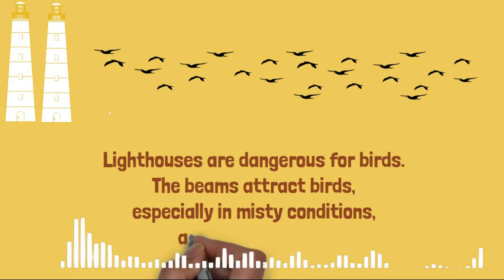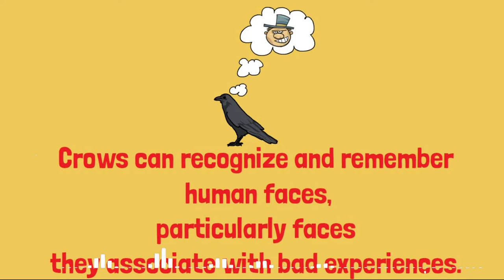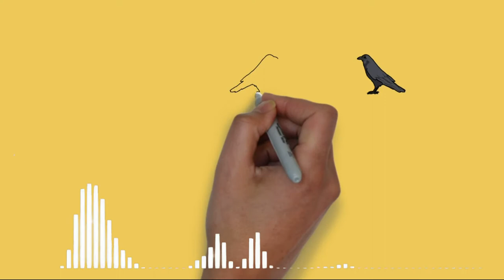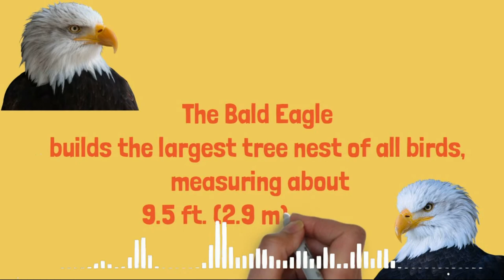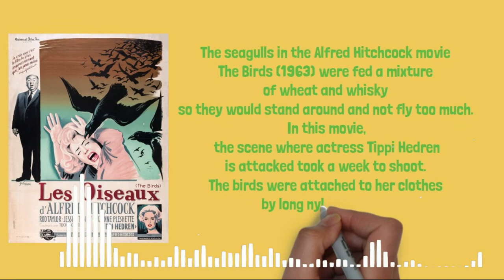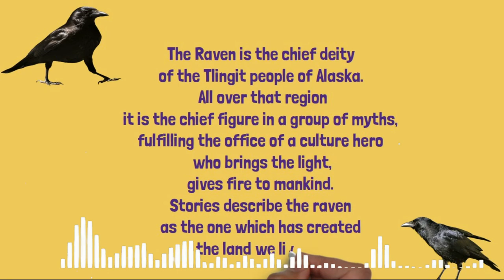The 6 Truths about Birds - What do you really know about birds?Part-3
The benefits birds bring us aren't just cultural. Birds play an essential role in the functioning of the world's ecosystems, in a way that directly impacts human health, economy, and food production - as well as millions of other species.

Song Name: İzmir Marşı CVRTOON